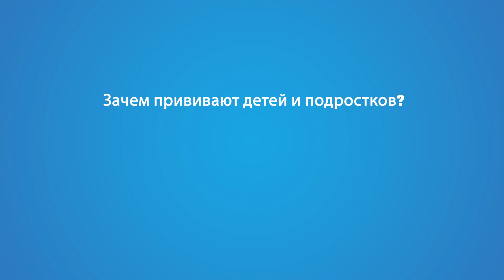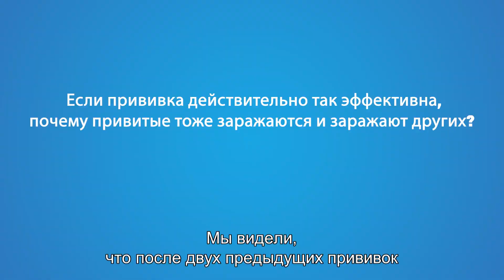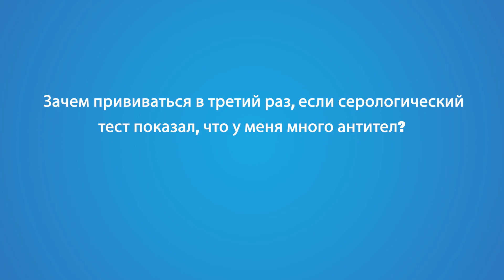У вас есть вопросы о прививках? Обратитесь к вашему врачу